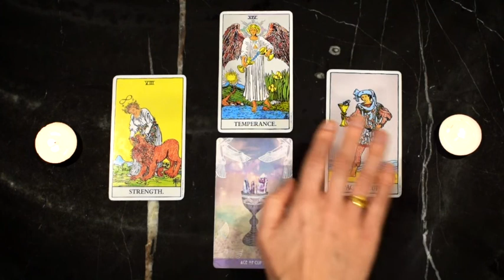CAPRICORN June 17-23 | RESTORED and ready to fill your LOVE cup!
Capricorn weekly reading for June 17-23, 2019.